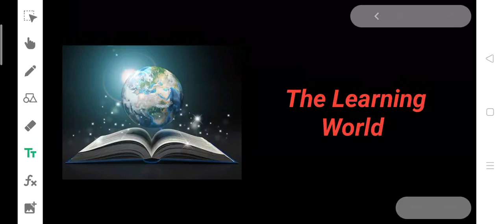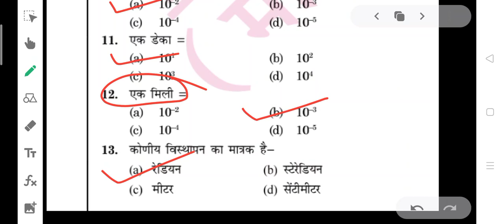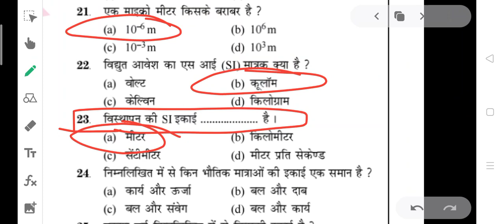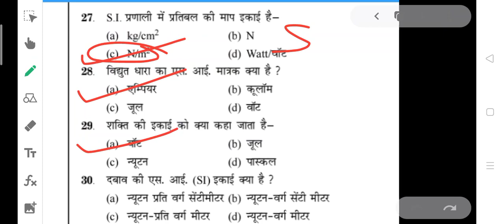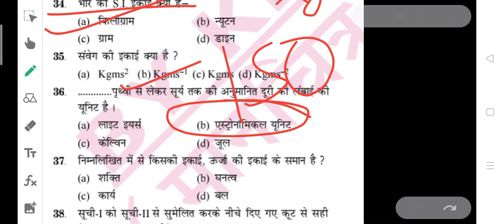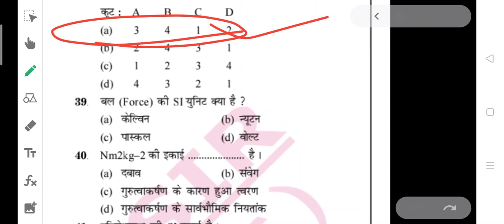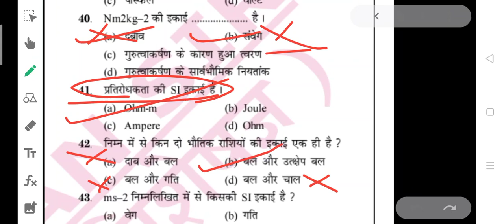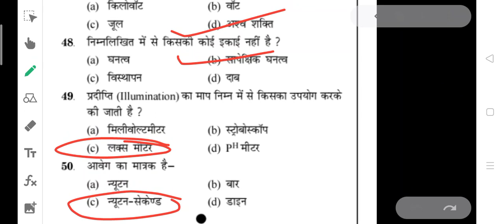Khan sir test-1 // Khan sir question paper 1 full solved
This series is going to make simplified videos of new batch of Khan sir for Physics and we will be providing notes of all lectures on our Telegram channel whose link is given below.